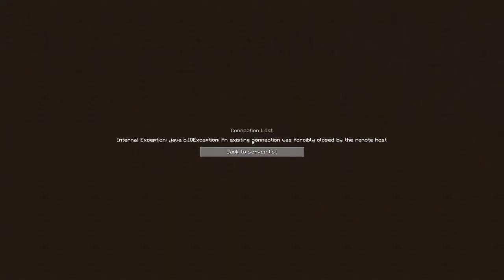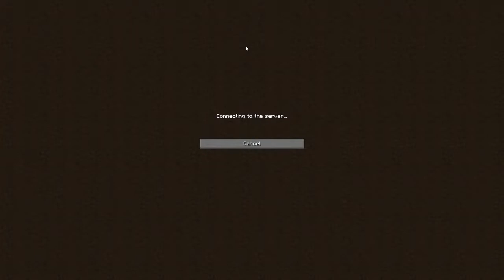19w08b Minecraft Snapshot Gameplay E1 (except there's no gameplay)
tvvvv slyboob realord play newest and freshest Minecraft snapshot
42:36 slyboob joins the fight
this is probably not for small children to watch